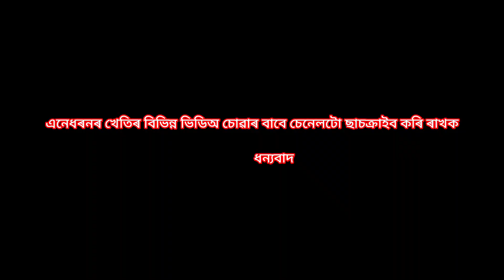ফুল কবি পুলিৰ প্ৰাথমিক পৰিচৰ্যা তথা পুলি ৰোপন পদ্ধতি // Cauliflower baby plant plantation //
IF ANY CONTENT OWNER HAS SOME ISSUES JUST BECOUSE OF USING THEIR VIDEO WITH MY VIDEO PLEASE SEND A MAIL OVER MY BUSINESS MAIL OR DM ME ON INSTAGRAM AND I WILL REMOVE THE VIDEO.